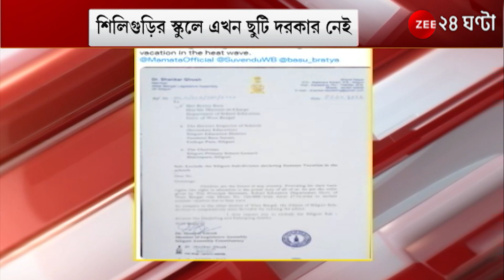Summer Vacation: 'শিলিগুড়ির স্কুলে এখন ছুটি দরকার নেই' - টুইট বিজেপি বিধায়ক শঙ্কর ঘোষের